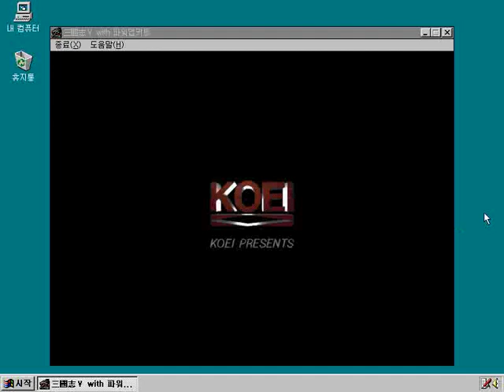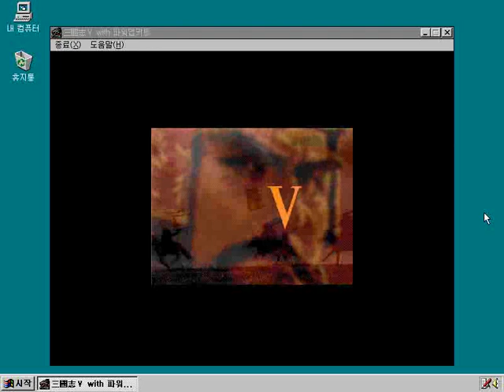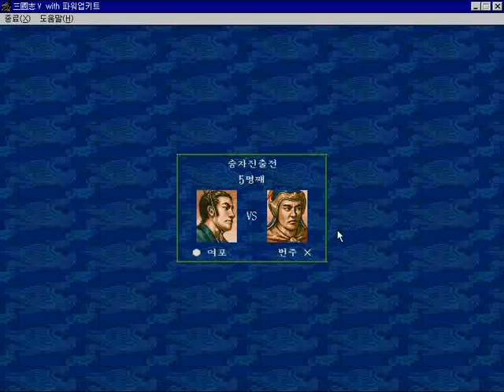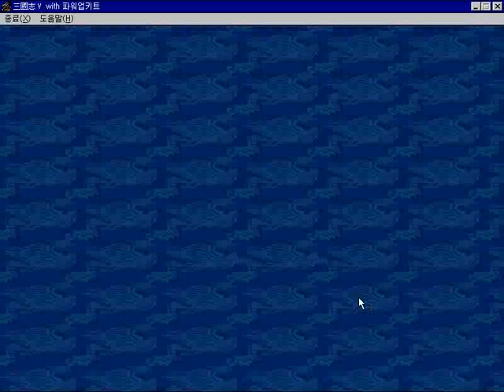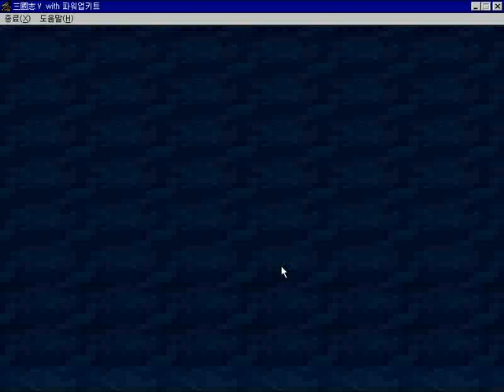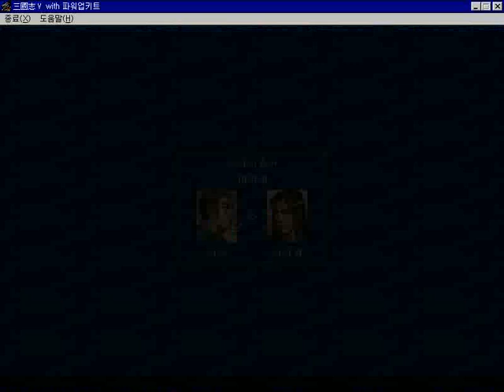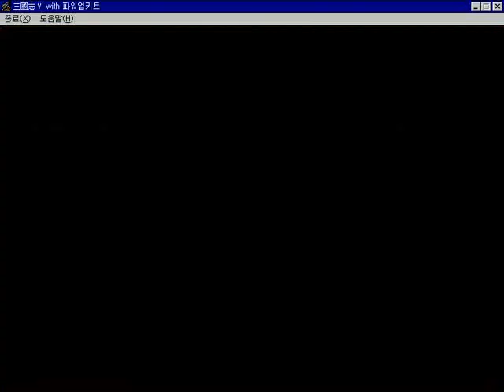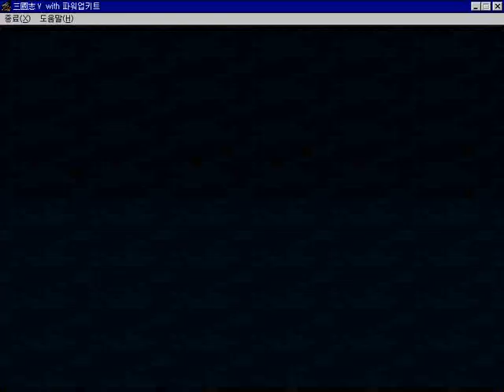[게임초강력추천] 코에이 삼국지 5 Part1, Romance of the Three Kingdoms 5 Played by Uncle Jun's Game TV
* 역사 전략 전술 시뮬레이션(Historical Strategy Tactics Simulation), 일기토모드(General Fight Mode), 승자진출전(Winner Remaining), 여포(YuaPo)